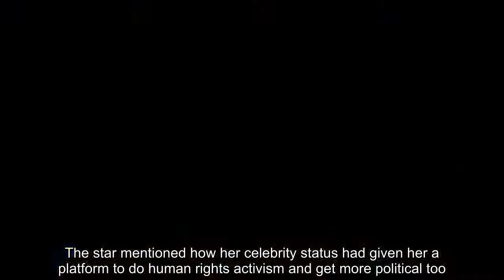Brooklyn Beckham congratulates Chloe Grace Moretz for finding her true shine